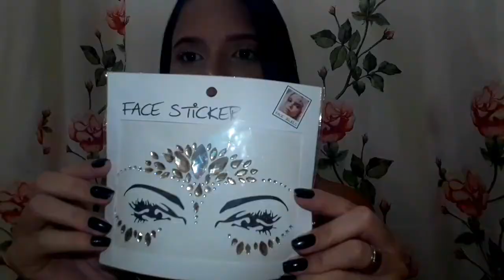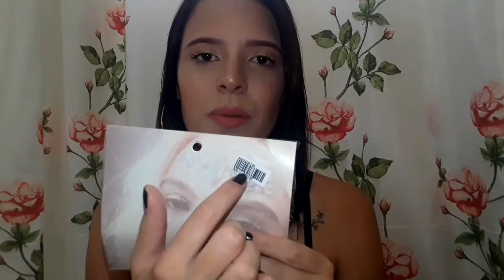COMPRINHAS BARATINHAS NA MAURO BIJOUTERIAS| 25 DE MARÇO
Oii, meus amores, tudo bem com vocês, espero muito que sim.
Hoje vim mostrar pra vocês minhas comprinhas na Mauro bijouterias. Gastei 50 reais
Espero mto que gostem😍! Bjs😘

Naira Lima